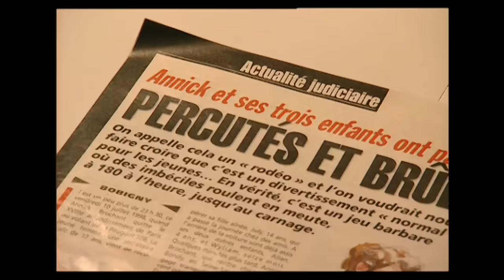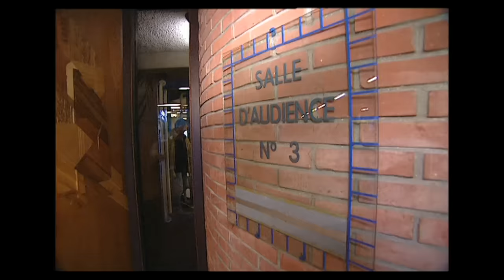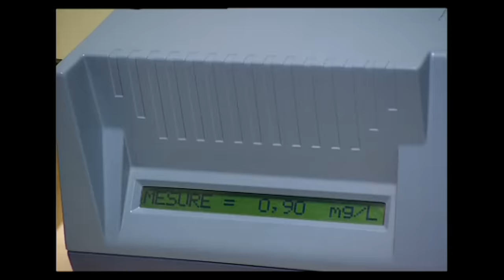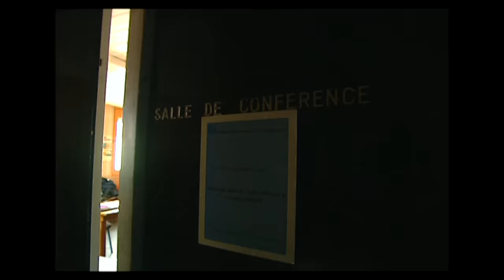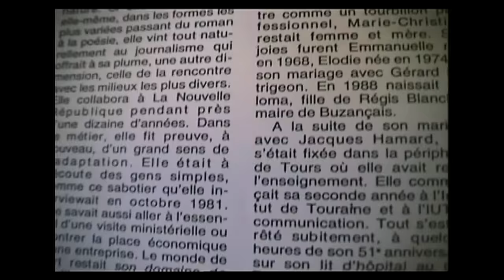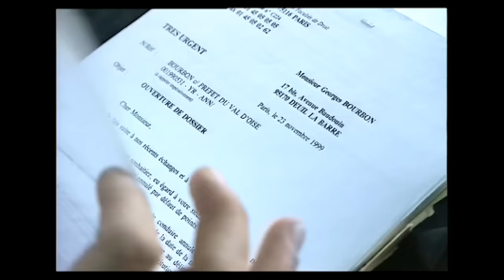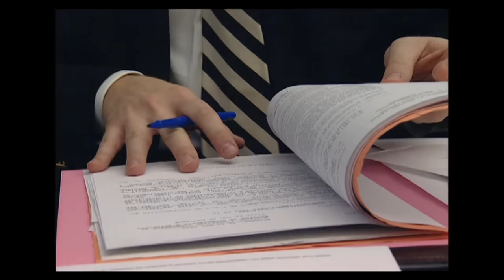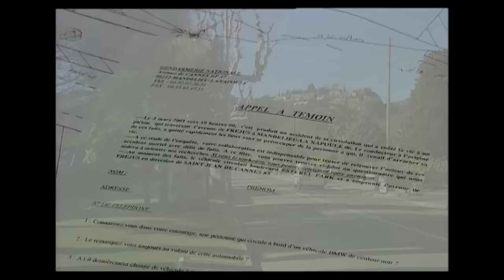Les Chauffards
En l'an 2000, sept mille six cent personnes sont mortes sur les routes de France. Sept mille six cent victimes de la folie des hommes. La France est juste avant le Portugal lanterne rouge des statistiques de la mortalité routière. Les principaux accusés sont l'alcool et la vitesse. Dans les pays où la réglementation est appliquée sur ces deux points, les victimes sont beaucoup moins nombreuses. Pour un mort en Grande-Bretagne, il y en a trois en France. Les Anglais le disent: ce n'est ni parce qu'ils conduisent mieux, ni parce qu'ils ont un plus grand sens de la vie que nous qu'ils obtiennent ces résultats, mais tout simplement parce que la loi est beaucoup plus sévère. -